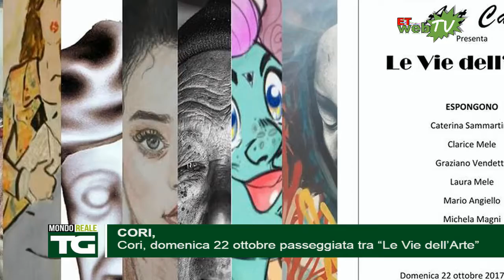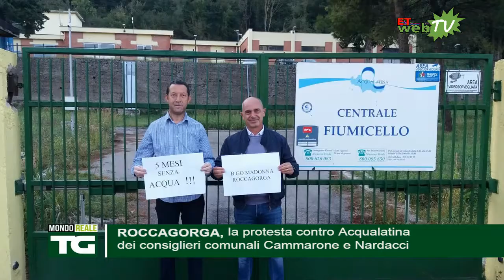TG MONDOREALE 20 OTTOBRE 2017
-BASSIANO, si sfila dalle responsabilità sul fallimento del Gal
-CORI, domenica 22 ottobre passeggiata tra "Le Vie dell’Arte”
-LATINA, Premio COMEL 2017: ancora pochi giorni per votare le opere più belle
-PROVINCIA DI LATINA, il presidente Eleonora Della Penna ha approvato  Programma Triennale delle Opere Pubbliche
-CISTERNA, parte giovedì 26 ottobre la prima scuola della terza età
-ROCCAGORGA, la protesta contro Acqualatina dei consiglieri comunali Cammarone e Nardacci
-CORI, domani la presentazione del libro di Ortensio Chiari 'Nostalgie del Campanile' al Museo della città e del Territorio
-LATINA, il sindaco Coletta premia la ginnastica e la scherma pontine
-SEZZE, ricorsi dei consiglieri dichiarati ammissibili dal Tar: si procede con l’istruttoria